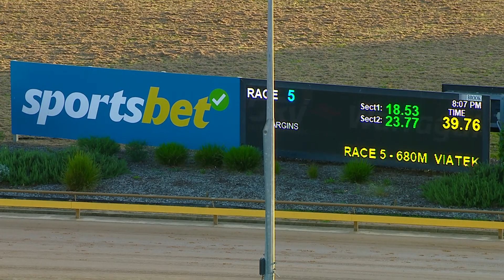WGL TUE 19 DEC 23 R5